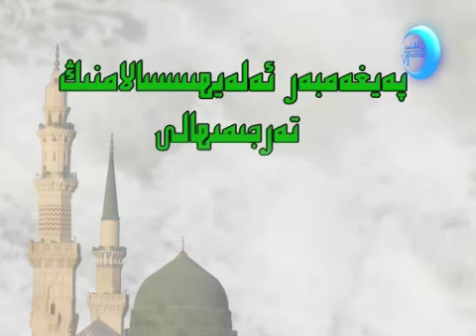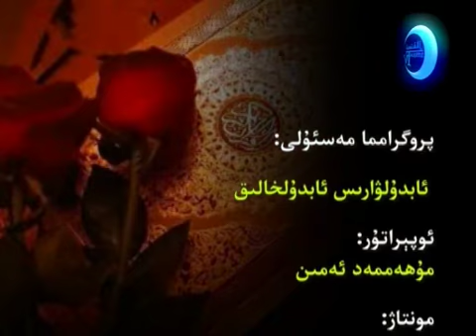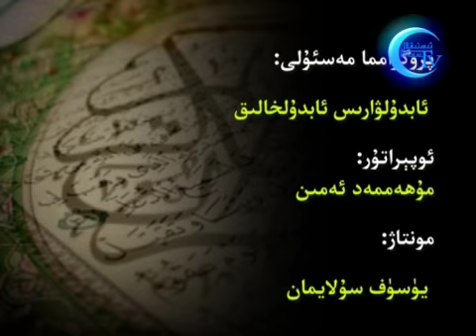siyre 13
ئۇستاز ئابدۇل ئەھەد ئابدۇراھمان (سېرە توغرىسىدا)